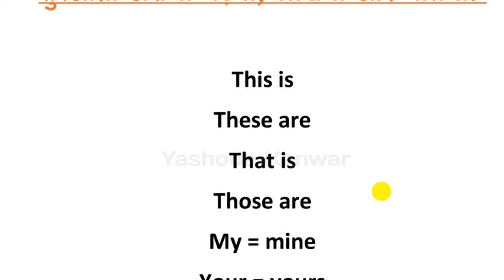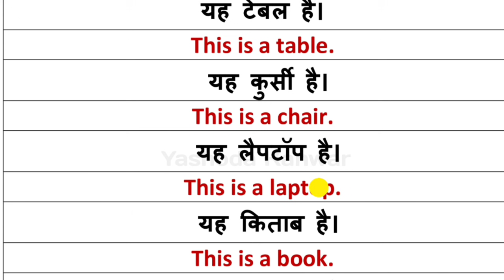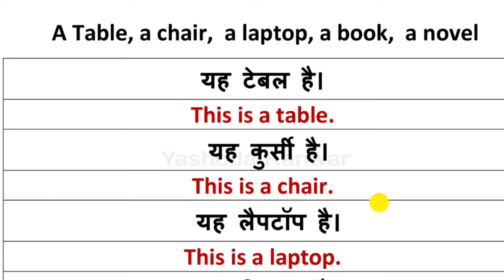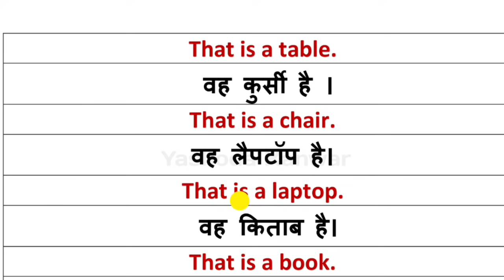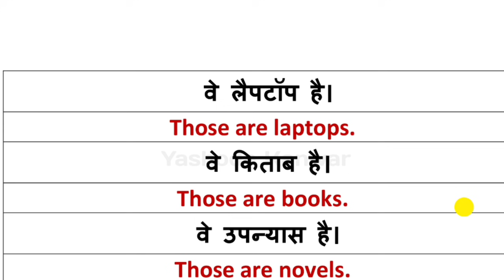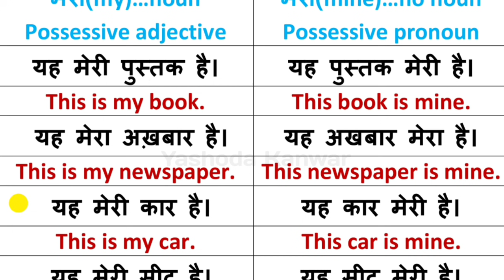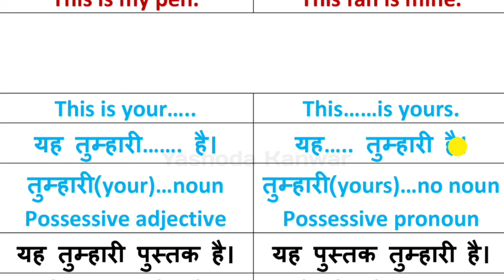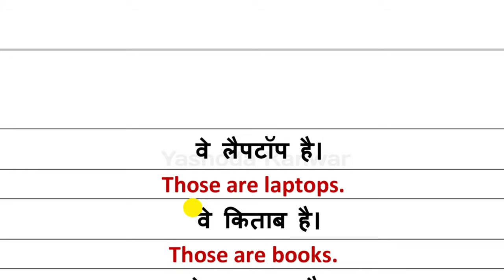बिल्कुल शुरुआत से अंग्रेजी पढ़ना, लिखना और बोलना सीखें|English सीखने का सरल तरीका|@YASHODA KANWAR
बिल्कुल शुरुआत से अंग्रेजी पढ़ना सीखें, अंग्रेजी बोलना सीखें, अंग्रेजी लिखना सीखें, translation hindi to English, अंग्रेजी सीखने का सरल तरीका बताएं, how to read English, how to speak English, learn English, angreji e bolna sikhen saral tarike se, शुरुआत से इंग्लिश बोलना सिखाए, English conversation practice, present tense sentences हिंदी मीनिंग के साथ, present indefinite tense examples Hindi mein,